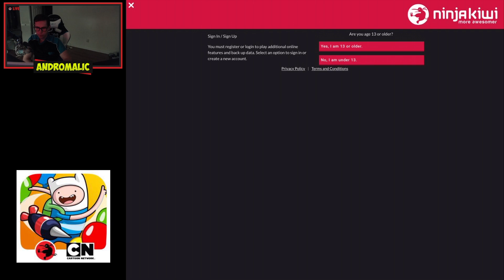Прохождение Bloons Adventure Time TD - Часть 4. Приключение только начинается (Android, iOS)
Часть 4. Приключение только начинается

Origin: AndromalicPlay
PSN: iGameplay_1337